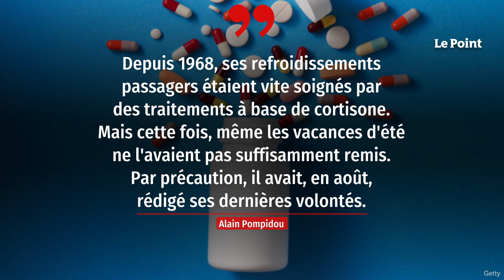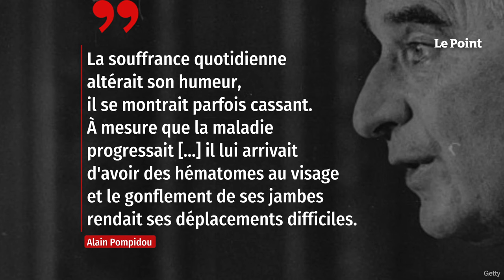« Je suis foutu ! » : les derniers jours de Georges Pompidou racontés par son fils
Automne 1972, palais de l'Élysée. Le président Pompidou, élu depuis trois ans, est épuisé. Il revient pourtant de vacances à Cajarc et Brégançon. L'esprit reste alerte, mais le corps ne suit plus. C'est le début d'un long calvaire raconté par son fils unique, Alain, dans un récit intime et inédit *, où il revient sur la vie et le parcours politique du chef de l'État qui marqua tant les seventies. Retrouvez-nous sur : - Youtube - Facebook - Twitter - Instagram - Tik Tok - LinkedIn